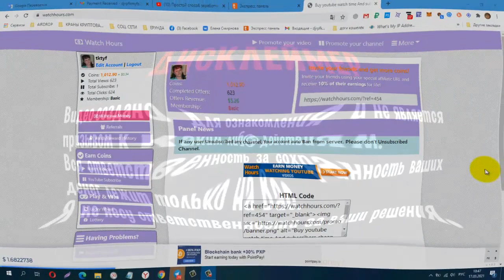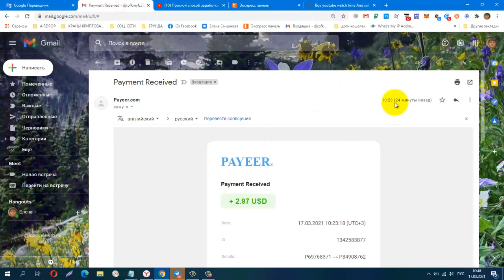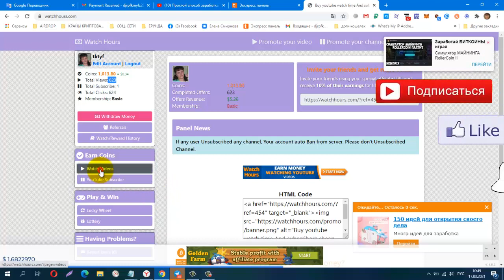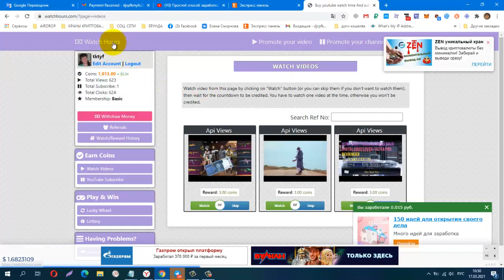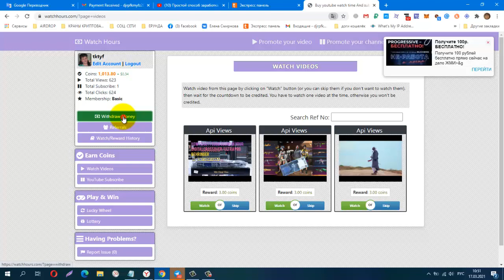БЕЗ ВЛОЖЕНИЙ! BUX YouTube watch hours, Снова вывод! ПЛАТИТ! +3$ Заработок на просмотре видео!